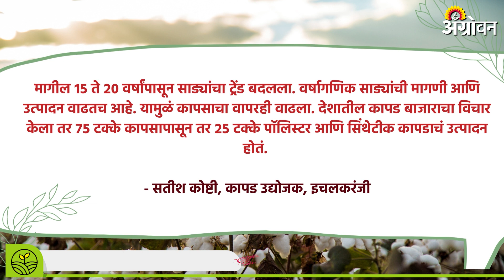Cotton Rate : देशात साडी निर्मितीसाठी कपडाचा वापर वाढला | Agrowon | ॲग्रोवन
सध्या कापड उद्योगाकडून सुताला उठाव नसल्यानं कापूस दरातील तेजी नरमली. त्यातच जगात पाॅलिस्टरच्या कपड्यांना मागणी वाढतेय. मात्र भारतात काॅटनच्या कपड्यांना पसंती मिळतेय. त्यातही साडी निर्मितीसाठी कापसाचा वापर वाढलाय. भारतातील साडी मार्केट वर्षाला ८ टक्क्यांनी वाढतयं. ही वाढ कायम राहण्याचा अंदाज आहे. मग याचा कापूस बाजाराला आधार मिळेल का? साड्या निर्मितीसाठी कोणत्या कापडाला मागणी वाढली? याची माहिती तुम्हाला या व्हिडिओतून मिळेल.
The bullish trend in the cotton rates under pressure due to weak demand for yarn from the textile industry. Polyester fiber demand is increasing in the world. But in India cotton fiber demand is firm. The cotton yarn use increased for the saree making. Then how is saree production impacting the cotton market? Which fibre use increased for saree? Watch the video to know the details.

► Sakal Media Podcasts:

आमच्याशी जोडून राहण्यासाठी भेट द्या